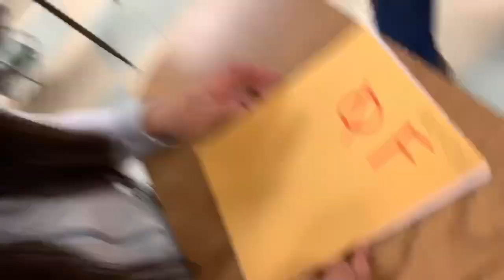La Rosa De Guadalupe at Grant Union High School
Ap Spanish Project/Presentation— Mrs. Huynh